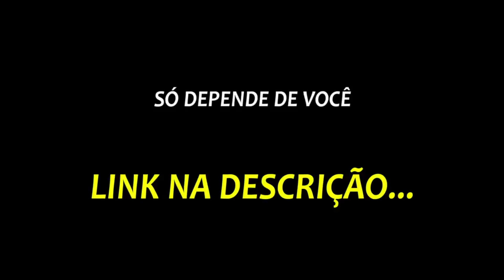FAÇA ISSO E CHAME A ATENÇÃO NA BALADA - MARCIA SENSITIVA | PodcatsDelas Cortes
MARCIA SENSITIVA - POCCAST #21

ENTREVISTADA E HOSTS DO PODCAST:
MARCIA SENSITIVA é uma brasileira que trabalha como clarividente, sensitiva, numeróloga, médium de cura, astróloga, mestre de Reike, entrevistada por RAFA UCCMAN e LUCAS GUEDEZ, no POCCAST